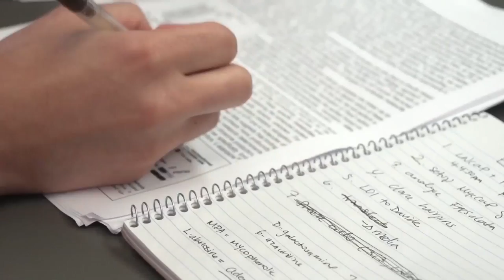This Is a Job People Love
Meet Kristin Pettit, clinical oncology fellow in the Lab of Eileen Dolan at the University of Chicago. Kristin's research studies differences in responses to leukemia drugs, with the goal of personalizing cancer treatments to increase their effects.